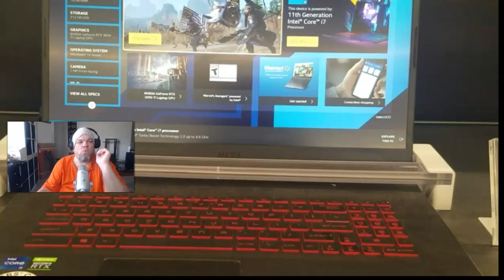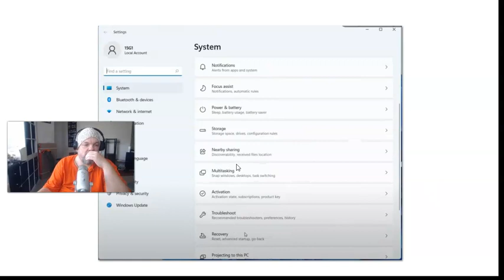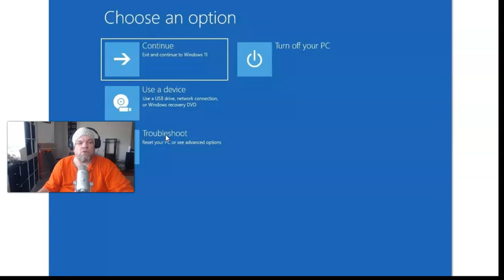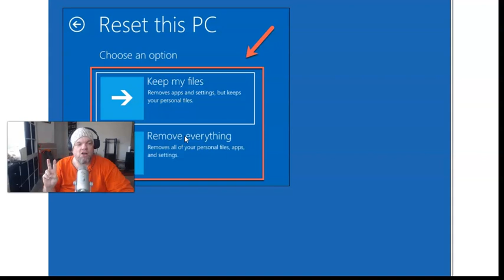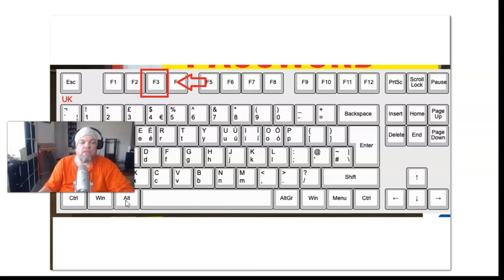MSI Laptop or Desktop How to HACK Login Password (Windows 11 10 8 7 Forgot Cant Remember Titan Clave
Quick video showing you how to bypass the password on any MSI laptop or desktop computer.